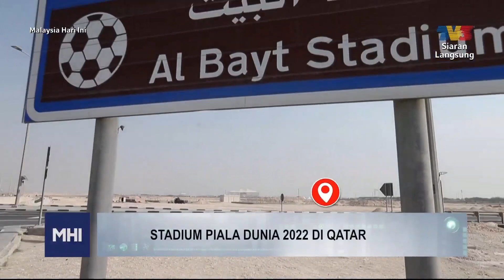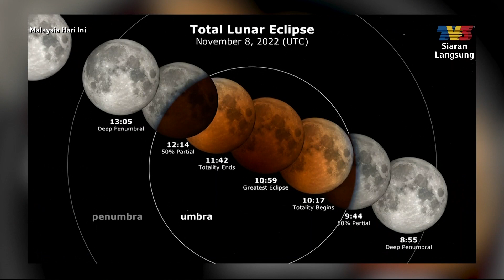Rangkuman Berita Dunia | MHI (10 November 2022)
Topik: Rangkuman Berita Dunia